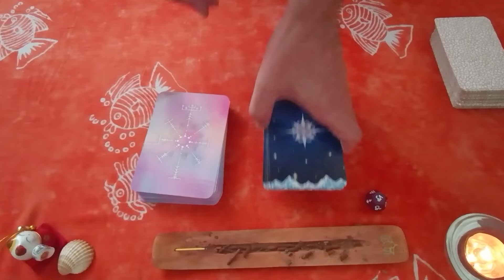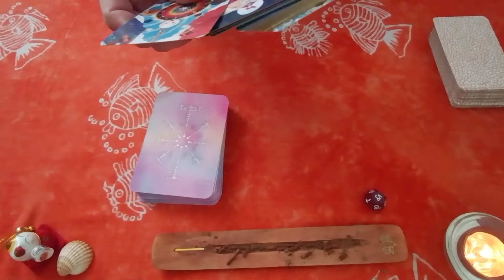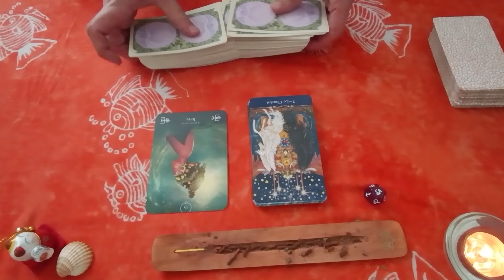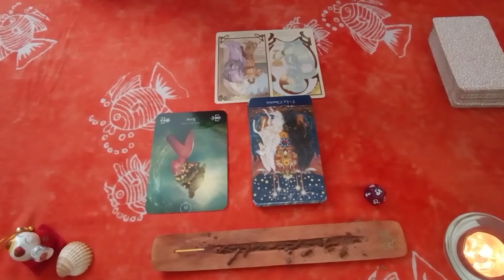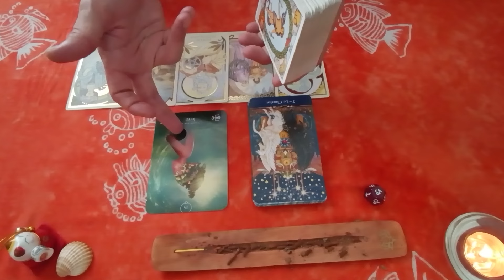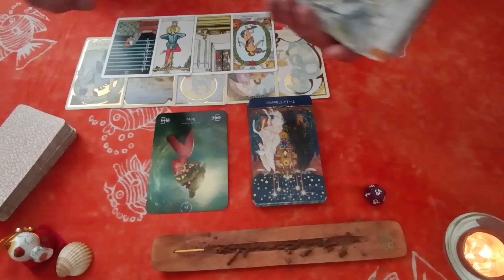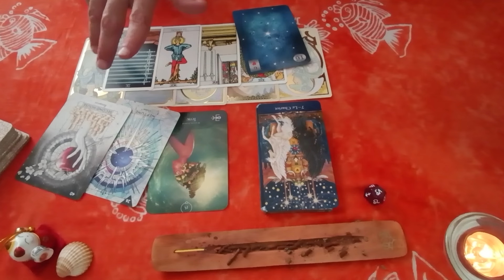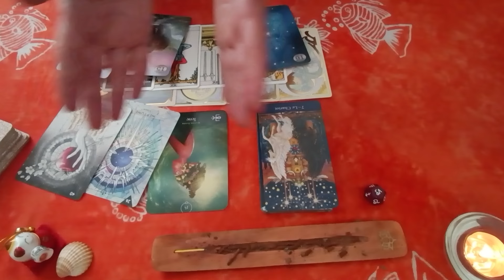♑ Capricorne : succès total, suivez la ligne droite ! - Taroscope août 2024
Heureux de vous retrouver pour regarder ensemble les énergies de ce mois d'août 2024 pour votre signe
(solaire, ascendant, lunaire)
Cette guidance est générale, prenez ce qui résonne avec vous, et peut se compléter par ce qui se passe pour votre signe ascendant et votre signe lunaire.

Merci de votre présence, de votre écoute et de votre soutien ! 💌